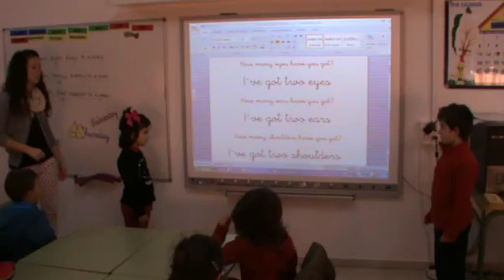U3PRO Parts of the body 12 1